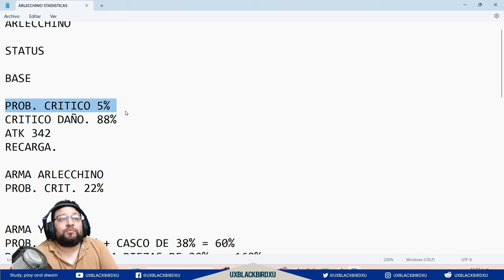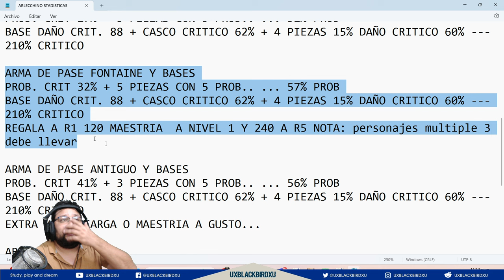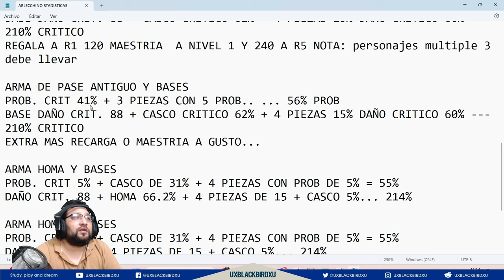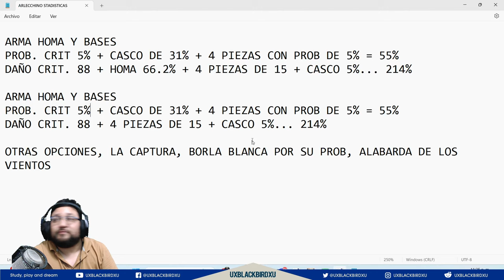✅Guia de Arlecchino 👍 | 🐳 Genshin Impact 🐳| Artefactos, armas, stats, talentos, equipos y combo 🩸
0:00 Intro
1:41 Quien es Arlecchino y que hace?
5:47 Artefactos para Arlecchino
11:53 Mejores armas
16:09 Habilidades y talentos
18:24 Constelaciones
18:58 Armado y Stats que debe llevar
22:54 Equipos para arlecchino
27:29 Gameplay y jugabilidad de Arlecchino
32:03 Despedida

Codigo Creador de Contenido en EPIC:
UXBLACKBIRDXU

OH EKATE
banners mas nuevos (ohekate)